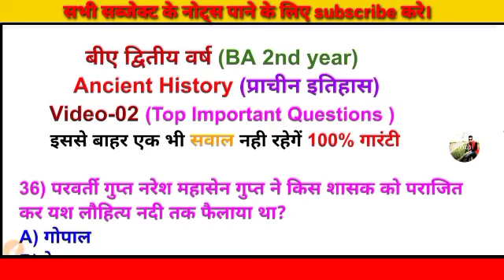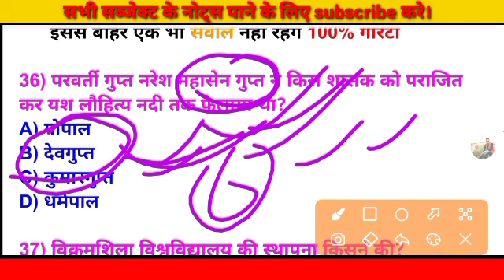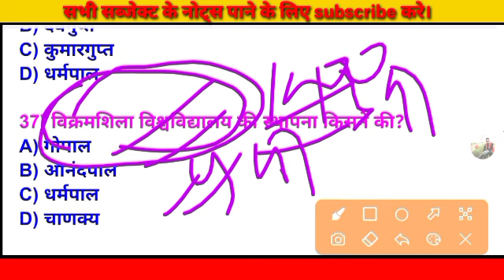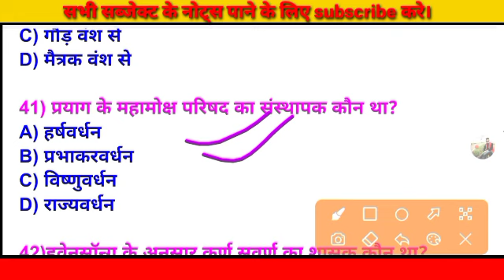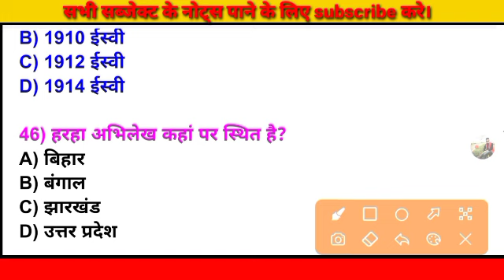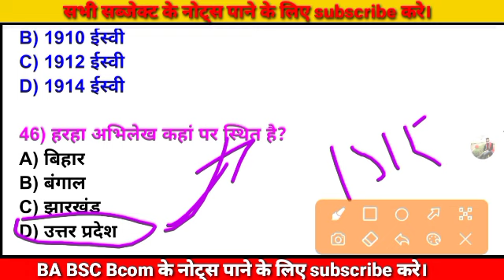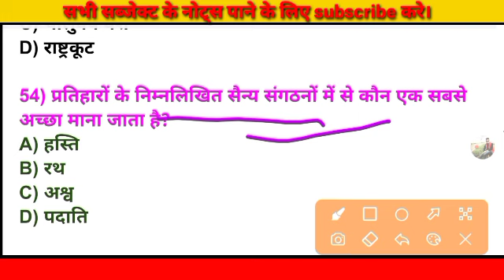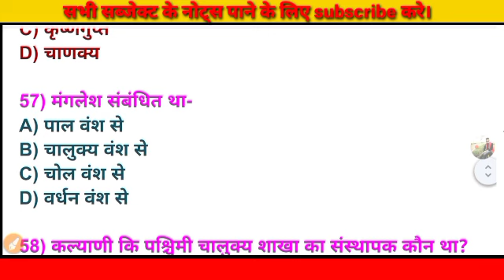BA Part 2 history question BA 2nd year Anicient history objective question BA secondyear historybook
BA 2nd Year History Question Answer Chapter 1 || BA Second Year Anicient History Chapter1 question answer || BA history Syallabus || BA Part 2 history Question Paper
video number पहले इसे देखे

your query 👉
BA second year history Question 2022,
BA Second Year Anicient History Question Paper,
BA Second Year Anicient History Question Answer,
BA 2nd Year History previous year question,
BA 2nd year history Syallabus,
BA 2nd Year History book pdf,
BA 2nd प्राचीन इतिहास Question Answer,
BA 2nd Year History in hindi,
BA Part 2 ka history Question ka question 2022,
b.a 2nd year history Question Paper in hindi 2021,
b.a 2nd year Anicient History question answer 2022
b.a 2nd Year History Question,
BA 2nd Year History 2nd Paper,
BA 2nd year history honours paper previous year question
BA Part 2 history honours paper question,
BA history honours paper notes question answer,